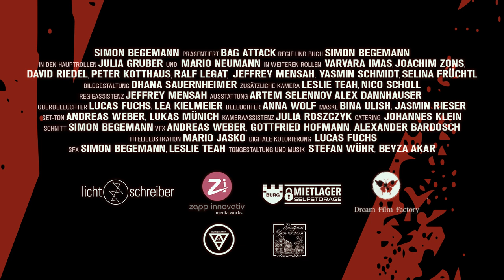Bag Attack (trailer) Simon Begemann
An unscrupulous bag company wants to create a plastic bag

that is even more tear-resistant and sustainable

than all bags before.

But the experiment goes wrong!

The bag comes to life and turns against its masters.

Since it is telepathically connected to all the plastic bags,

it calls for a bloody rebellion.

Only a group of ecologists can save humanity now.